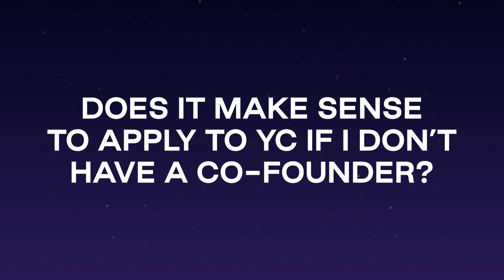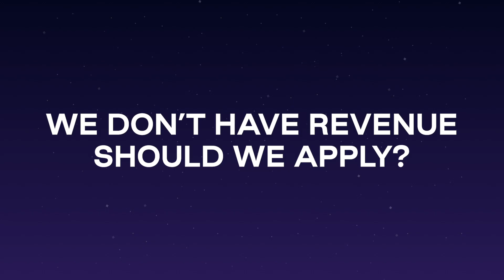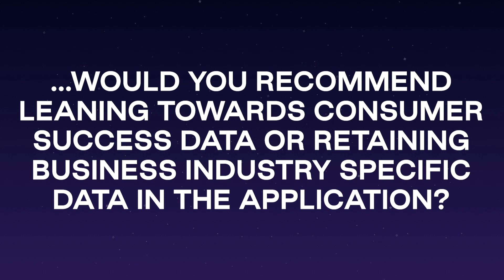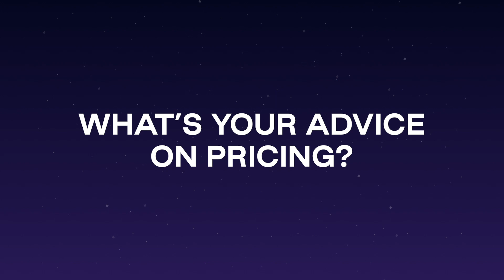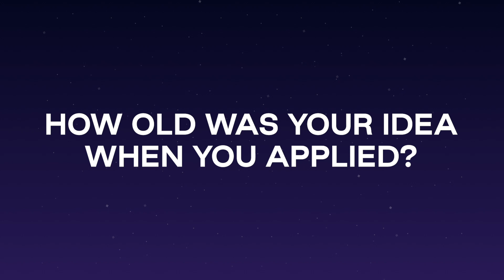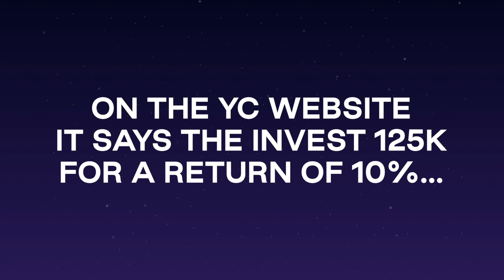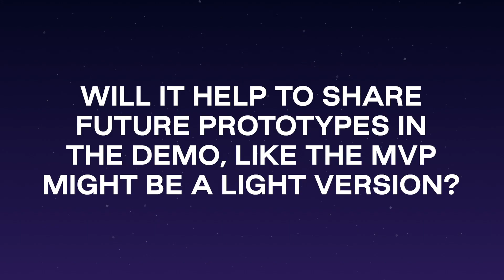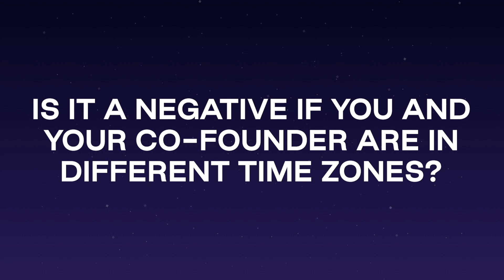Ask Me Anything (AMA) with PostHog CEO James Hawkins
James answers questions about applying to YC, being part of StartupSchool, finding a co-founder or going solo, building and validating products, finding users and customers, pivoting to PostHog, and much more.

PostHog is an opensource product analytics platform built for developers. We brought together disconnected analytics tools into one essential platform, that empowers developers to build more successful products by getting closer to their data and insights.

Question timestamps:

03:10 - Does it make sense to apply to YC if i don’t have a co-founder?
04:07 - I’m interested in your YC interview tips
04:59 - What is your opinion on YC going remote?
07:43 - We don’t have revenue, should we apply?
09:03 - How does the funding work if you are not in Silicon Valley?
10:05 - Can you share tips about the difference between the demo video and the team video?
11:17 - When it comes to revenue that we think we can generate, is it, the bigger the better?
12:47 - When did you make the decision to pivot?
17:53 - Do you recommend YC for an early stage MVP startup?
18:58 - How long is the YC interview and how does it function?
20:48 - As a B2B facing startup where the consumers use our AR product for free, would you recommend leaning towards consumer success data or retaining business industry specific data in the application?
21:15 - What do you think made your application stand out from the crowd?
22:13 - How many YC applications before calling it quits?
23:01 - Does a biotech startup have a chance of getting in?
23:27 - How do you approach the first 20 users and what’s your advice on approaching users? / what’s your advice on pricing?
25:27 - How does pricing impact stuff?
26:36 - How do you work as a UK company with YC, especially with other investors did you reincorporate as a different company?
27:47 - Any advice for a solo founder with and MVP and without users yet?
28:01 - Any advice for people using a non-code platform?
28:41 - Is it safe to be personal or just super specific when interviewed?
28:55 - What does a week during YC look like?
30:36 - How important is the other ideas section for YC applications?
30:46 - What if we are aiming for more complex software but have only built part of it, should we apply with what we have built so far?
31:53 - How old was your idea when you applied?
31:59 - Did our team have revenue traction?
32:45 - Can you discuss your short sales script structure template content when reaching out to prospective customers?
33:45 - Covid has killed my startup, any advice on how to apply to YC when the world has not opened up?
34:11 - Best book you have read lately?
34:33 - On the YC website it says they invest 125k for a return of 10%, is that for every company, or just those that they like?
34:56 - I’m 42, is it an issue for a founder’s age?
35:18 - I’m a solo technical founder, i’m trying to decide if I should look for a non technical co-founder or another technical founder?
35:55 - Does YC accept companies that tackle similar problems, knowing that one problem can be solved in more ways?
36:17 - How do you attract engineering for your big idea?
38:20 - We are launching an MVP this week and implementing analytics into our app, do you know where we can find the information about how to update our privacy policy?
38:56 - Did you use enterprise language in your application?
39:52 - Will it help to share future prototypes in the demo, like the MVP might be a light version?
40:05 - How do you feel about having multiple tech collaborators to wait and see who is the right fit for a CTO?
40:30 - Should you apply to YC or go straight to series A?
40:55 - Is it a good idea to show mockups?
41:08 - If you are offering a product for free to test users, how long should you keep it free for them?
41:46 - Should we mention founding members in the application who are working part time or full time on the application?
42:07 - Is it negative if someone is part time?
42:47 - Any suggestions for tackling company operations like payroll, benefits and accounting?
43:42 - What’s the future for PostHog, anything on the shelf?
44:23 - Would it be a problem if founding team members are not technical and not web developers we want to outsource the platform to a web dev studio?
44:47 - We’ve made the decision to work in the open, we’ve seen your handbook what’s private and public, where do you draw the line?
45:33 - Is it a negative if you and your co-founder are in different time zones?
46:08 - Do they send you an email if selected for an interview?
46:20 - Any final advice on how to prepare?
46:53 - And the most important question is... Does pineapple belong on pizza?